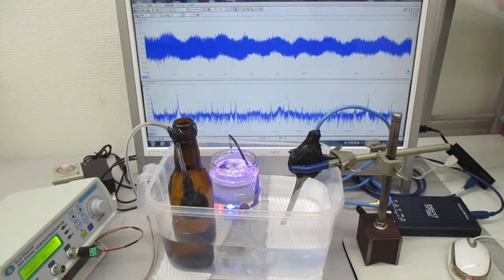超音波加湿器（１．７ＭＨｚ １５Ｗ）を利用した洗浄方法（超音波システム研究所）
１－１００ＭＨｚの音響流（超音波伝搬状態）制御を可能にする

　２０Ｗ以下の超音波出力で、１０００リッターの水槽でも、